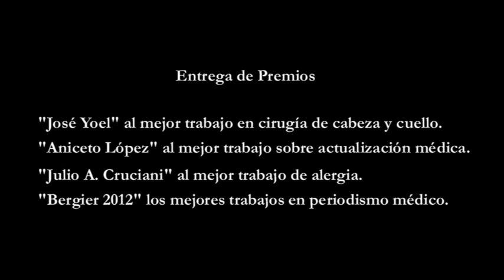Acto día del Médico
3 de Diciembre de 2012
Asociación Médica Argentina

1.- Entrega de premios a los mejores trabajos

Premio "Julio A. Cruciani" al mejor trabajo de Alergia
"Murciélagos y ácaros en alergia respiratoria"
Dres Ángel Alonso, Frikor Mouchian, Carlos H Pionetti, Julio F Albónico

Premio "Aniceto López" al mejor trabajo sobre Actualización Médica
"El fin de la vida y la muerte digna"
Dres Jorge Corbelle, Néstor Pinca

Premio "José Yoel" al mejor trabajo en Cirugía de Cabeza y Cuello
"Melanomasde Cabeza y Cuello, una enfermedad de pronóstico impredecible"
Dres Osvaldo González Aguilar, David Simkin, David Delgado Marín, Cristian Martelletti, Diego Lermer, Adriana Mingione

Premio "Bergier 2012" a los mejores trabajos en Periodismo Médico
Prensa Escrita
Juan Herbella, "Las drogas y el fútbol". Perfil.com

Radio
Miguel Angel Daboglio, "El Cáncer". FM 97.9 Radio Cultura

Televisión
Ana Gambaccini, "ACV". Canal Encuentro

Internet
Silvina Schuchner, "Ser Celíaco". Clarín

2.- Entrega Diploma Profesores de la Escuela de Graduados
PhD (Dr en Filosofía de la Ciencia)
Dra María Jose Morilla (Biotecnóloga/Universidad Nacional de Quilmes)
Dr Alejandro Dario Sosnik (Farmacéutico /Universidad de Buenos Aires)
Dra Alicia Lorenti (Química / Universidad de Buenos Aires)
Dr Gustavo Abraham ( Químico / Universidad de Buenos Aires)
Dra Eder Romero (BIoquímica / Universidad de la Plata)
Dra Laura Hermida (Química / Universidad de Buenos Aires)

3.- Entrega Diploma Miembro Honorario Nacional
Dr Alberto J. Mazza

4.- Entrega diploma miembros de honor de AMA a los médicos con 50 años de ejercicio profesional.

5.- Fin de Acto